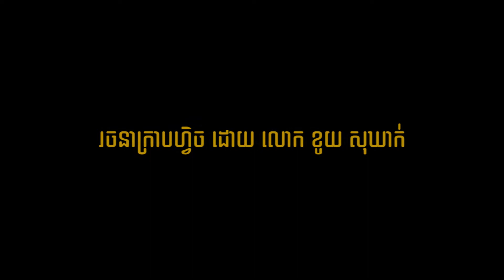ប្រទេសជប៉ុនរងគ្រោះទៀតហើយ ទឹកជំនន់លិចខ្ទេចស្លាប់មនុស្ស២៤នាក់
Welcome to
khouy sokhiak tube(KSKTUBE) YouTube Channel ! We'll upload Khmer News,Health News, Social activities,limited discovery,If you are looking for  News, Please follow with us, we are upload in everyday, Which are Morning and Night. All the videos and thumbnail Photo are custom create, by us and purpose to make you easy to get information in the video,so please do not reuse without our permission. Find and